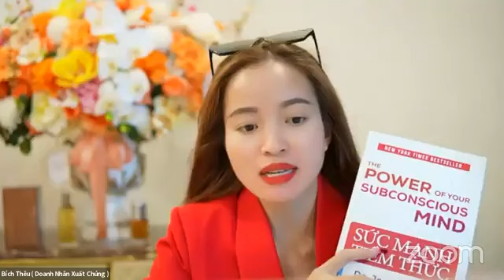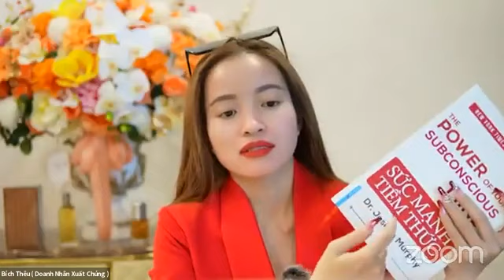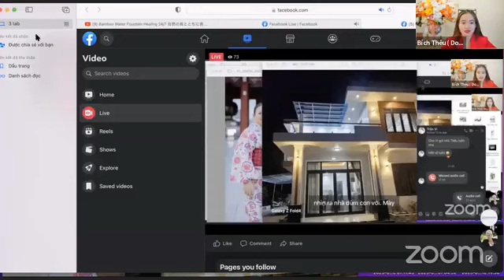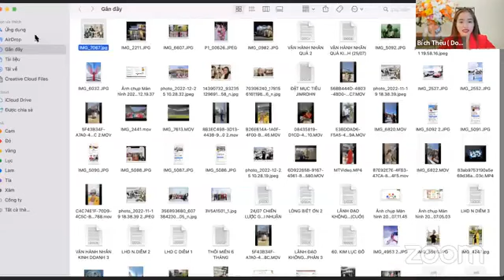ngày 2. BÍ KÍP GIA TĂNG THU NHẬP BẰNG SỨC MẠNH TIỀM THỨC.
Nguyễn Thị Bích Thêu là Đa Triệu Phú Đô La  là Bậc Thầy Sử Dụng sức mạnh tiềm thức - Luật Hấp Dẫn đỉnh cao.

Hiện đang có cộng đồng gần 2.000 anh chị yêu thương ngưỡng mộ học tập, phát triển hàng ngày và  không ngừng nâng cao tư duy, thực hành 17 tư duy thịnh vượng và phát triển tài chính, ngày càng giàu có, khoẻ mạnh hơn.

Bích Thêu cũng là một chuyên gia dinh dưỡng giúp hơn 200 anh chị em giảm cân thành công và thay đổi cuộc sống khoẻ mạnh hơn.